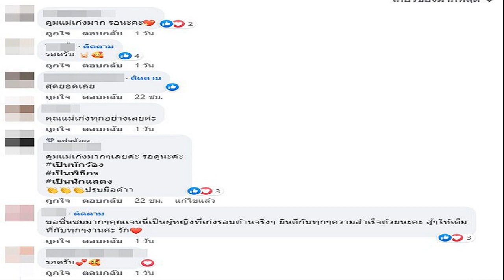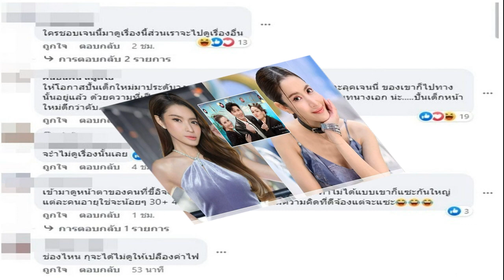เจนนี่ ปัง! ขึ้นแท่นนางเอก ประกบคู่ ซี ศิวัฒน์ แห่ชม เก่งรอบด้าน ดราม่าทำอะไรไม่ได้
อีกหนึ่งบทบาทที่คงจะได้เห็นกัน กับผลงานชิ้นใหม่ ของนักร้องสาว เจนนี่ รัชนก สุวรรณเกตุ หรือ เจนนี่ ได้หมดถ้าสดชื่น จากบทบาทเจ้าของค่ายเพลง สู่บทบาทพิธีกร/นักแสดง ที่ทั้งสวยและเก่ง ถือว่าเป็นปีทองเลยก็ว่าได้ เพราะได้รับโอกาสจากผู้ใหญ่รัวๆ
ล่าสุด เจนนี่ โพสต์รูปภาพด้วยลุกส์สุดปัง พร้อมประกาศข่าวดีว่า “จะตั้งใจทำให้ดีที่สุดค่ะ ขอบคุณโอกาสจากป๊านะคะ
ต้องบอกว่า สาวเจนนี่ ได้ชิมลางกับบทบาทใหม่กับการได้รับเลือกให้เป็นนางเอก ภาพยนตร์ฟอร์มใหญ่ “เหมรฺย” กำกับโดย เอกชัย ศรีวิชัย โดยหนังเรื่องนี้ได้ประกบคู่กับพระเอกดัง ซี ศิวัฒน์ โชติชัยชรินทร์ อีกทั้งยังได้ร่วมงานกับ มังกร ฟาบริชโช่ เปาโล พระเอกใหม่อีกด้วย

ท่ามกลางดราม่าชาวเน็ตที่เข้ามาคอมเมนต์แซะ “ใครชอบเจนนี่มาดูเรื่องนี้ ส่วนเราจะไปดูเรื่องอื่น” , “ให้โอกาสปั้นเด็กใหม่มาประดับวงการ ละคร บ้านเราจะดีกว่าคับ เพราะลุกส์เจนนี่ ของเขาก็ไปทางนั้นอยู่แล้ว ด้วยความที่เป็นเด็กโต อายุ มีครอบครัว ผมว่าไม่เหมาะกับบทนางเอก น่ะ ปั้นเด็กหน้าใหม่ดีกว่าคับ จะไม่ดูเรื่องนั้นเลย”
แต่ในทางกลับกัน ด้านแฟนคลับเห็นแล้วต่างชื่นชม “คูมแม่เก่งมากๆ เลยค่ะ รอดูนะค่ะ เป็นนักร้อง เป็นพิธีกร เป็นนักแสดง ปรบมือค้าา ขอชื่นชมมากๆ คุณเจนนี่เป็นผู้หญิงที่เก่งรอบด้านจริงๆ ยินดีกับทุกๆ ความสำเร็จด้วยนะคะ สู้ๆ ให้เต็มที่กับทุกๆ งานค่ะ รัก ปีนี้ของนางจริงๆ เก่งมากคะ เจนนี่เก่งและโตขึ้นมาก ไม่แปลกใจที่จะประสบผลสำเร็จ ยอมรับในความสามารถจริงๆ ครับ ใครทำอะไรนางไม่ได้หรอกเพราะเธอเก่งมาก